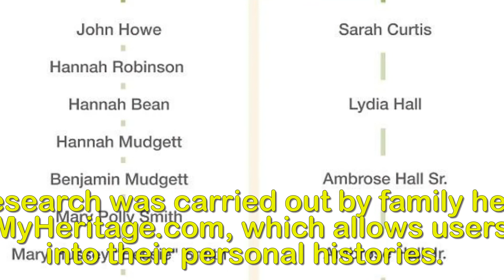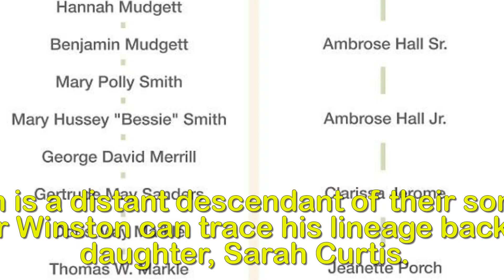Meghan Markle has English roots, genealogists claim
Meghan's English roots! Genealogists claim royal
bride-to-be is a distant relative of CHURCHILL thanks
to an Essex-born ancestor who settled in the US (and
she has ties to Shakespeare too).Meghan Markle will soon be joining Britain's most well-known family, but it seems the royal bride-to-be might already have some English relatives.Genealogists have traced the 36-year-old's family tree and discovered that she might be a distant relative of Sir Winston Churchill thanks to a shared Essex-born ancestor who settled in the US in the 1600s. The former Suits star also has distant links to William Shakespeare, research reveals.